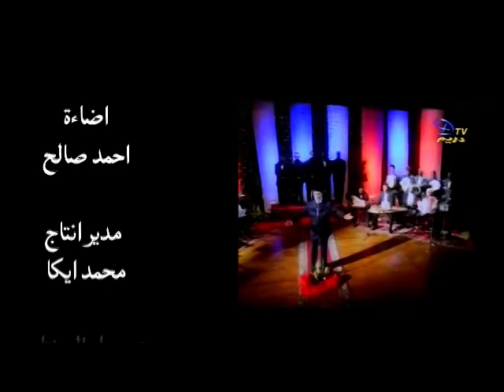برنامج (x) مع باسم شرف (7): 6 أساطير في الشارع المصري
حلقة جديدة من برنامج (x) مع باسم شرف، يتحدث فيه عن 6 أساطير في الشارع المصري